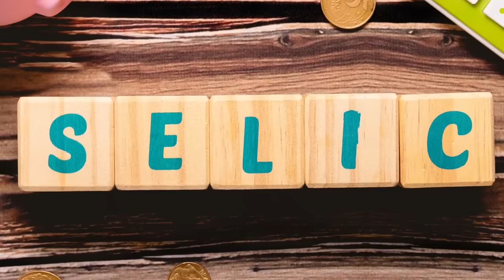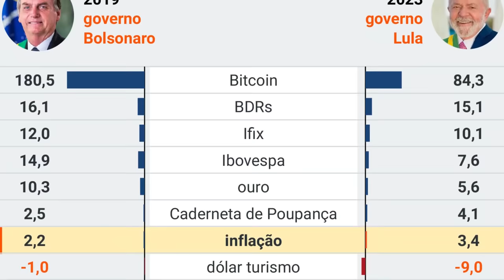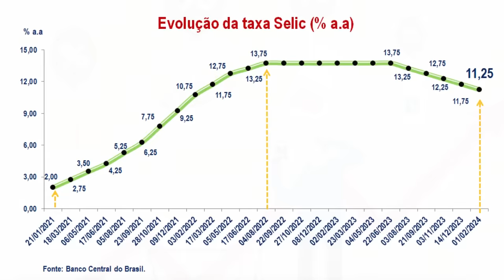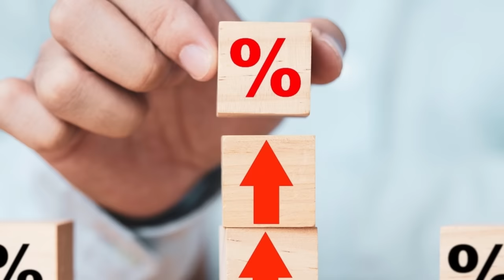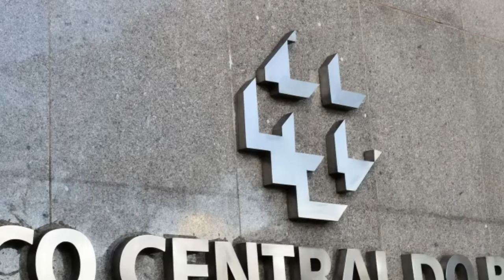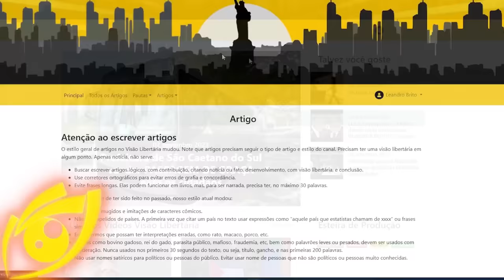LULA vai QUEBRAR o BRASIL e ACABAR com o REAL: descubra AGORA como ele vai fazer ISSO!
Referências:
Novo decreto:

Ajude o canal:

16vmNcrA4Mvf7CaRLirAmpnjz1ZH3bWNkQ (Bitcoin)